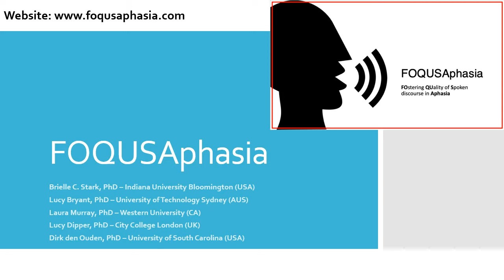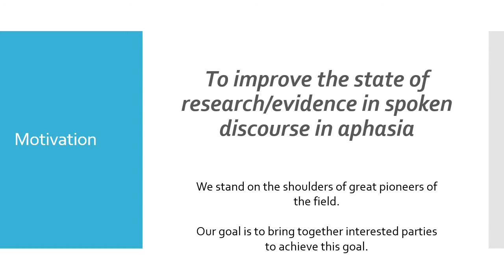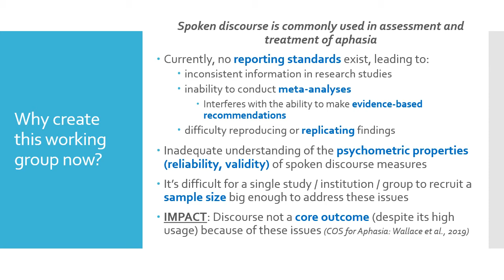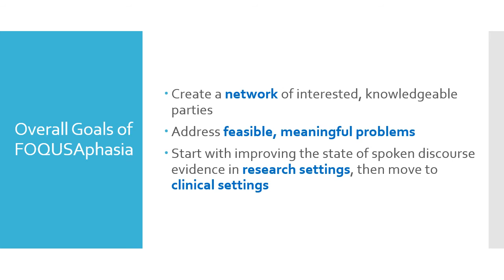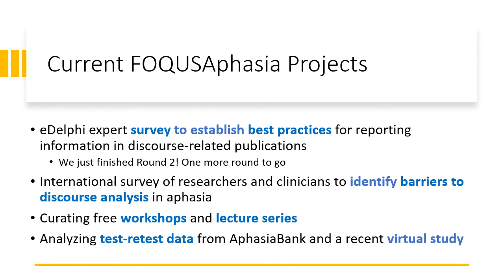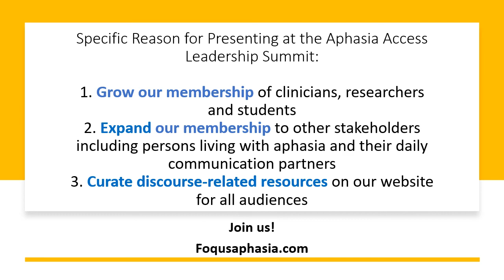FOQUSAphasia Short Introduction & Progress April 2021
This was recorded as preparation for the Brag & Steal portion of the Aphasia Access Leadership Summit, 2021, and provides an update as to how things are going with FOQUSAphasia.